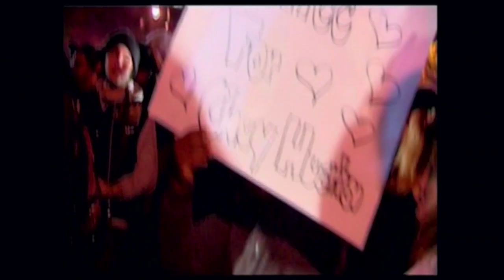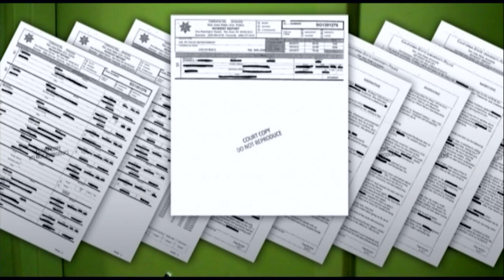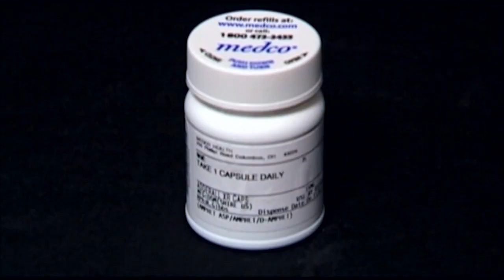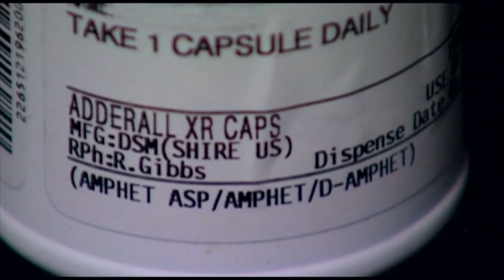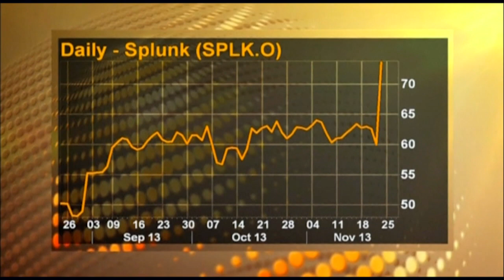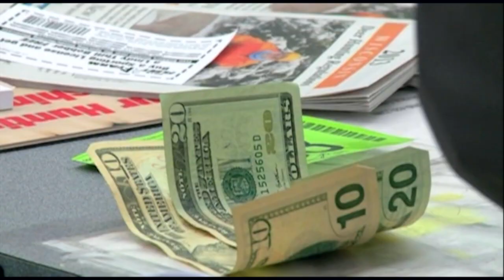VIETV - NEWS @ Noon - Nov 23, 2013 p2